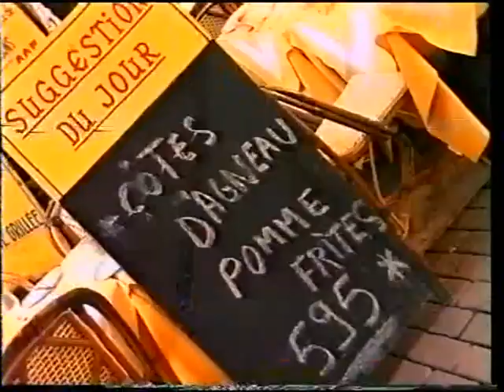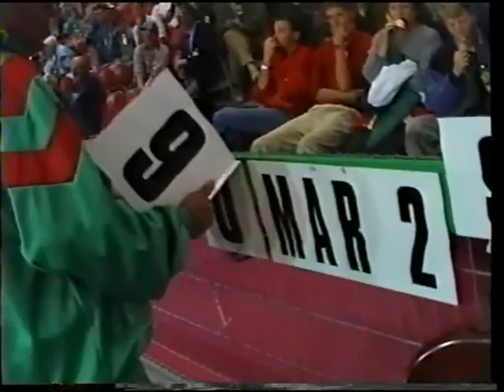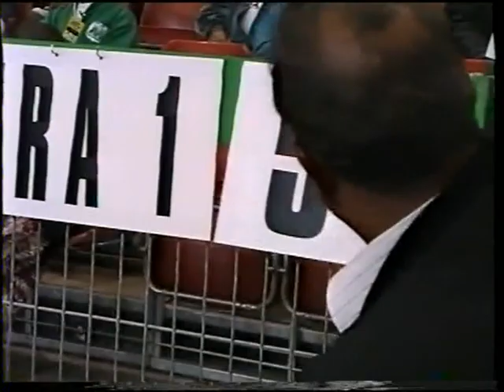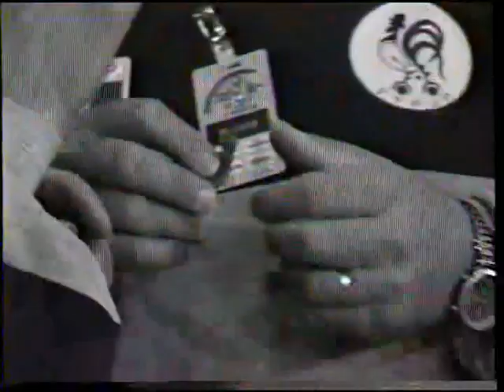CHP MONDE 1995 BRUXELLES DVD1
QUINTAIS SUCHAUD LEDANTEC CHAMPION